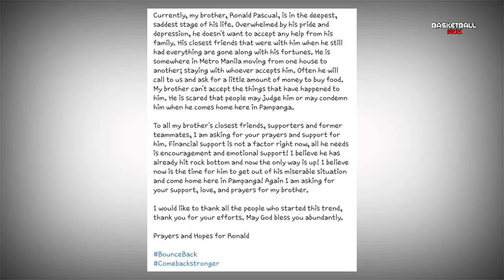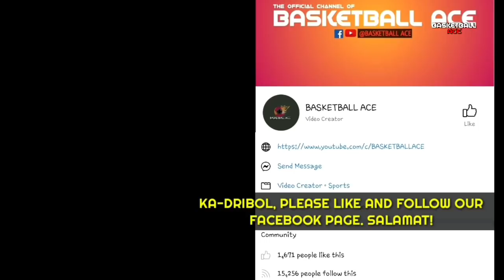RONALD PASCUAL STORY | ANO BA TALAGANG NANGYARI SA PBA CAREER NIYA? | SADDEST STAGE OF HIS LIFE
RONALD PASCUAL, one of the most promising shooters in the country. What happened to his PBA CAREER?